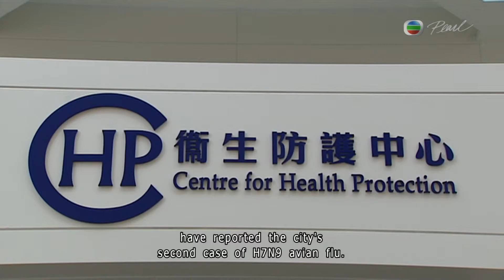06-12-2013 | Evelina Leung | News Headlines 新聞提要 (21:30)